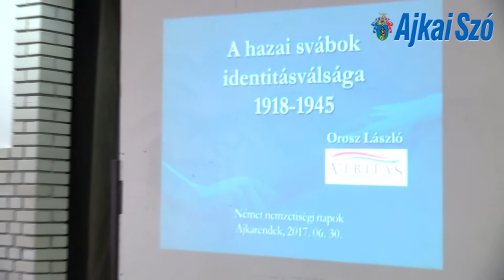Német Nemzetiségi Hétvége 2017. június 30. - július 1. – 2. Ajkarendek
Programok:
Június 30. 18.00 művelődési ház
- Töltl Zoltán a Német Nemzetiségi Önkormányzat elnökének megnyitója
- „Der tumá Hánzli” Pákai Péter előadásában
- Kancler Melinda decoupache kiállítása
Dr. Orosz László a Vertas Történetkutató Intézet, tudományos főmunkatársának előadása „ A hazai svábok identitásválsága, 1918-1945” címmel.
- Rendek legnagyobb kemencében sült kalácsának kóstolása borocskával

Július 1. az iskola udvara
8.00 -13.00  Erdősi Mihály Német Nemzetiségi Futballkupa
15.00-tól az Ajkarendekért Egyesület családi délutánja
- 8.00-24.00 sálkötés a nagymama foteljában
            bográcsozás,  kézműveskedés, baba-mama kuckó,  arcfestés, barátság fa, traktorozás, ugrálóvár
15.00. Régi járművek felvonulása, kiállítása
15.30. Rudi bohóc műsora
16.00 Lökd meg a kecskét – játékos vetélkedő
18.00 Aikidó bemutató
18.30 Vacsora: kalács kóstolás házi lekvárral, lángos, Nándi féle kolbász, és a bográcsok finomságai
19.30 Benedek András: Csudakarikás, színielőadás az iskolások közreműködésével.
21.00 bál hajnalig, zenél: Pék Attila és a felesége, Anita
Büfé folyamatosan.

Július 2.
8.00-tól mókás zenés ébresztő Ajkarendekért Egyesület által
11.00 Német nyelvű szentmise a nemzetiségi dalkör közreműködésével az ajkarendeki Szent Márton templomban.
12.00 Koszorúzás és megemlékezés a világháborús emlékműnél a nemzetiségi dalkör közreműködésével
16.00 Térzene az iskola melletti színpadnál
16.30 Német nemzetiségi kultúrműsor
        Fellépnek:
 Regenbogen nemzetiségi óvoda táncosai
Laschober nemzetiségi iskola táncosai
Magyarpolányi Német Nemzetiségi Dalkör
Kislődi Német Nemzetiségi Dalkör
városlődi Pergő-Rozmaring nemzetiségi tánccsoport
Ajkarendekért Egyesület táncosai
Ajkarendeki Német Nemzetiségi Dalkör